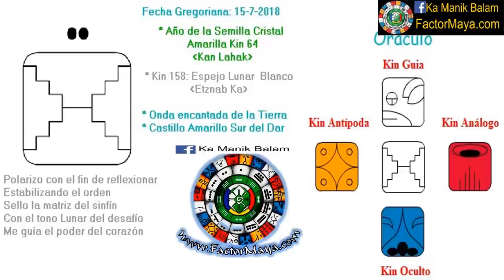Espejo Lunar. Domingo 15 Julio 2018. Relaciones. Dualidad. Kin 158. FactorMaya.com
Presto atencion a el par de opuestos para ver las señales que se brindan en mi camino, recordando que las relaciones me muestran mi espejo ahumado, mis sombras. Etznab nos recuerda que nuestra vida es un salón de espejos y nuestras relaciones nos muestran nuestras sombras. Cerrar ciclos. No podemos empezar lo nuevo de una manera adecuado sino cerramos el ciclo anterior. Cuando una puerta se cierra se abren tres. Poner orden en nuestra vida. Conectarnos con la naturaleza. Prestar atencion a las sincronicidades.